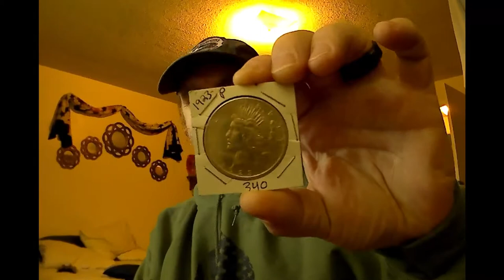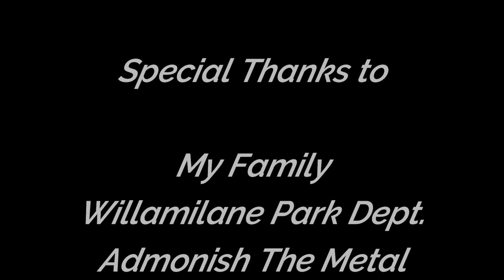Dirt Diggler Mail Call!!! Randolph relic Recovery And Metal Pirate Girl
Thank you so Much both of you :)

Also
My Post office is right next to the Protests here. At times i am unable to go after work or at lunch. BUT i will get these packages off to everyone. You know who you are.

Content:
Metal Detecting
Kayaking
Adventure Exploring
Rock Hounding
Re-purposing Junk

      KAYAK
Fund Supporters

Copyright DirtDigglerCrest.